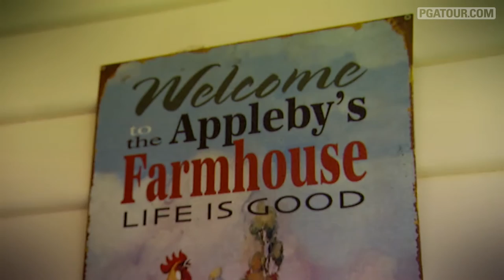Growing up down under: Stuart Appleby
Stuart Appleby looks back at his childhood in Australia and his father's work ethic that formed him into the man that he is today. .